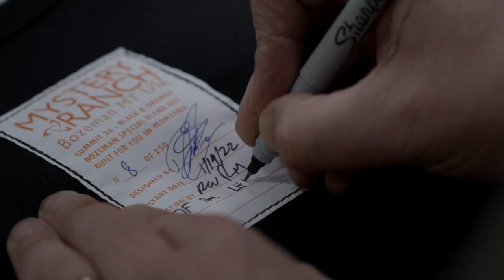Bozeman Special Blend